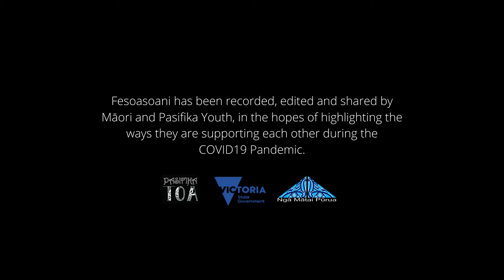TAO Project: Fesoasoani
TAO (Together As One) Episode 3 - Fesoasoani

A short episode recorded, edited and shared by Māori and Pasifika Youth. Sharing the ways young Maori & Pasifika community members are supporting each other

Youth supported by Pasifika TOA, Ngā Mātai Pūrua Inc. and the Department of Families, Fairness and Housing Victoria